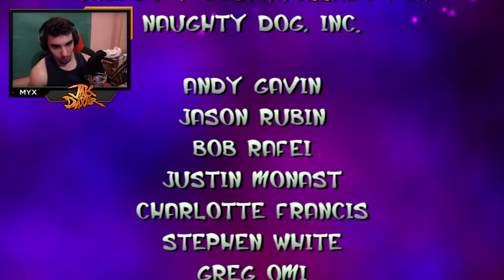Jak & Daxter : El legado de los Precursores - Guía 100% |FINAL! ★Episodio 7★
! Muy buenas! Bienvenido a la caja de descripción. Aquí os dejaré algunos datos de interés sobre mi para que me conozcais un poco más!

- Especificaciones de mi PC:
CPU: Intel I5 3.10Ghz
RAM: 8GB
GRÁFICA: Nvidia GTX 660
MICRO: ANUA MIC CM 900